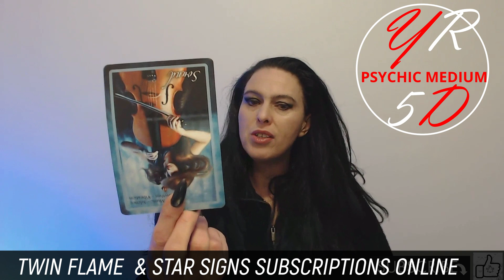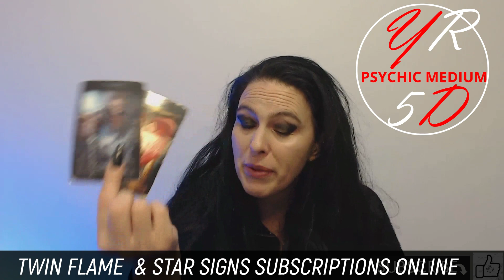DIVINE MASCULINE JULY 2022 PSYCHIC ENERGY YOUR TWIN FLAME PATH VOL 1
JOIN US FOR WEEKLY CONTENT AND LIVES

STAR SIGN SUBSCRIPTIONS ONINE WITH CHAKRA REORTS, ASCENSION TOOLS,BUSINESS ASTROLOGY,SINGLES,COUPLES
TWIN FLAME SUBSCRIPTIONS ONLINE KARMIC THIRD-PART/MASCULINE/FEMININE/WEEKLY ASCENSION REPORTS/MOONOLOGY/COACHING
MEDITATION ZEN SPACE/TWIN FLAME MEDITATION/GUIDED MEDITATION